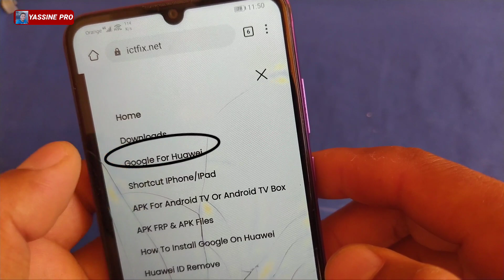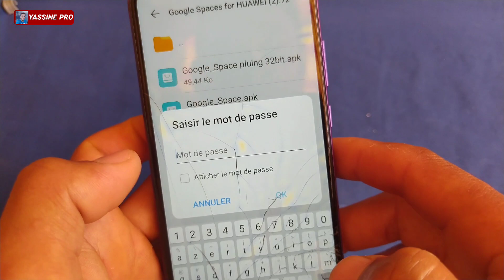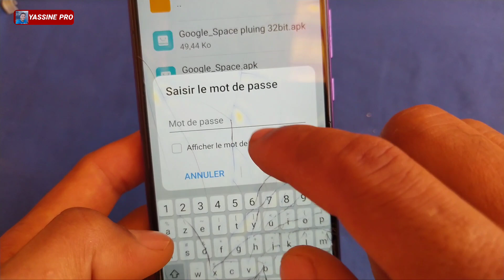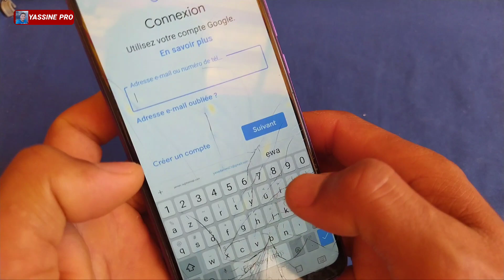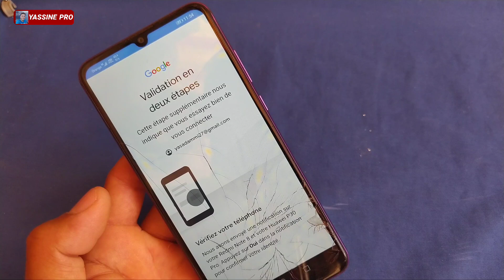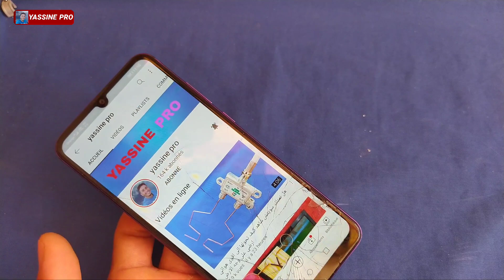واخيرا وجدت الحل النهائي لهواتف هواوي huawei التي لاتدعم خدمات google